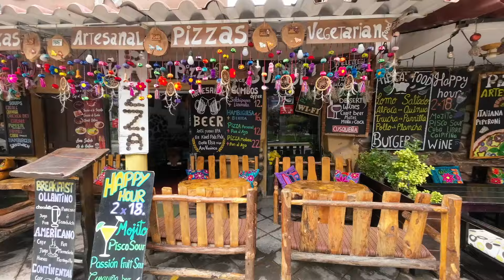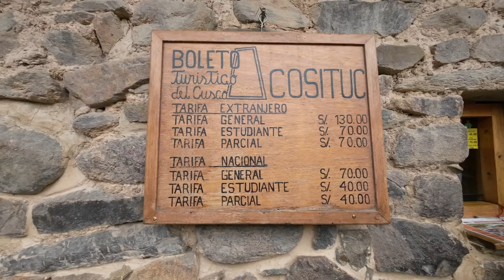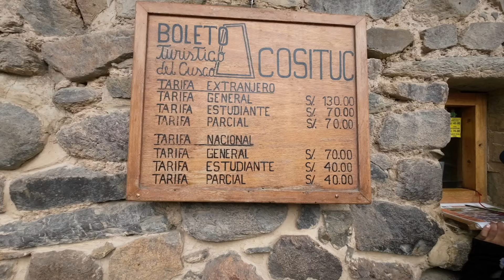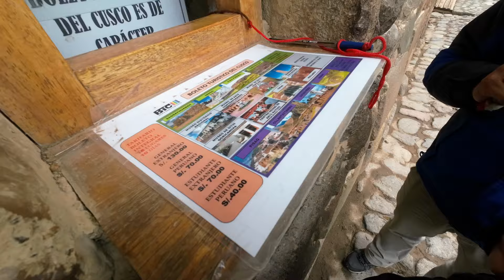Ollantaytambo, Perú: Pueblo Inca, Tren a Machu Picchu y Su Impresionante Historia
Ollantaytambo es un destino que no puedes dejar fuera de tu itinerario si viajas a Perú. Aunque es conocido por ser la terminal del tren Inca Rail y Perú Rail hacia Machu Picchu, este hermoso pueblo tiene mucho más que ofrecer. En este video te mostramos por qué Ollantaytambo es una visita obligada en el Valle Sagrado de los Incas.

Además de su conexión ferroviaria, Ollantaytambo cuenta con un enorme e impresionante sitio arqueológico, perfecto para explorar y aprender sobre la antigua civilización inca. Aunque no es tan famoso como Machu Picchu, este lugar está lleno de historia, con imponentes terrazas y construcciones que te dejarán sin aliento.

Recomendamos pasar al menos un día completo aquí para disfrutar de su ambiente, su cultura y su rica historia. ¡No te pierdas este video para conocer todos los detalles sobre tu próxima aventura en Ollantaytambo!